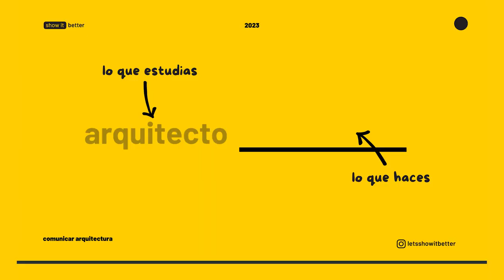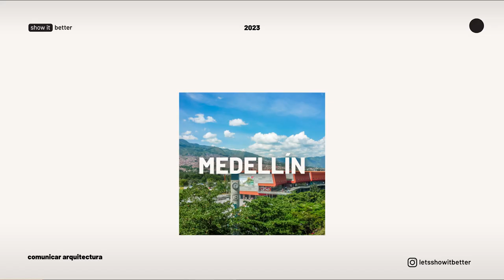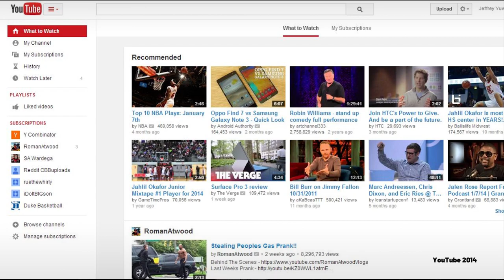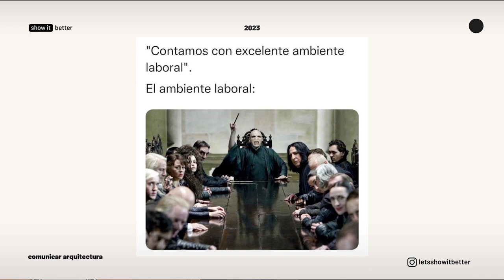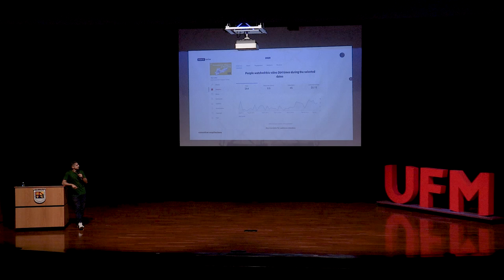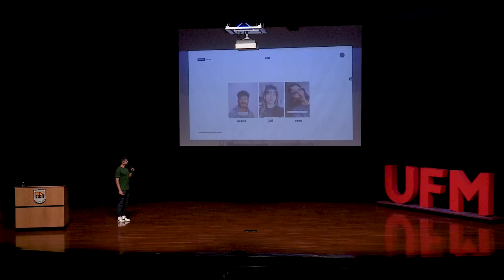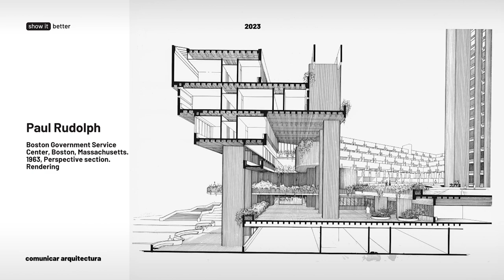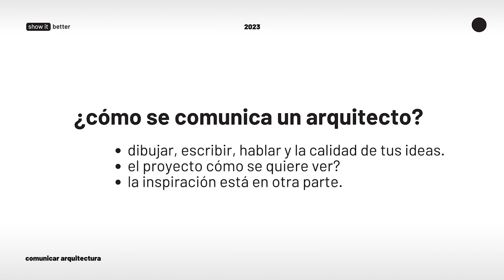Comunicando arquitectura: El dibujo como proyecto